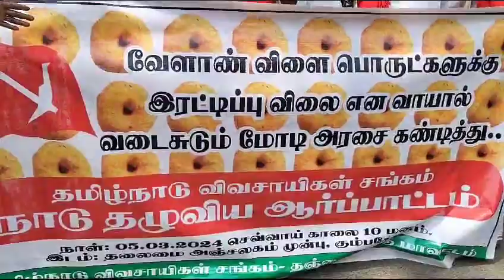கும்பகோணம் :கையில் மெது வடையுடன் கவனயீர்ப்பு ஆர்ப்பாட்டத்தில் ஈடுப்பட்ட தமிழ்நாடு விவசாய சங்கத்தினர்